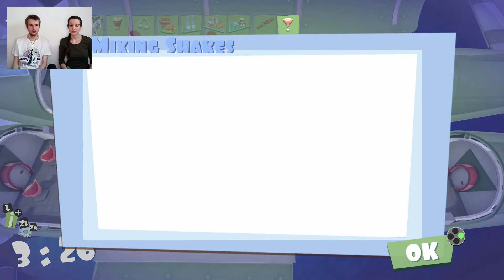What's perfect doesn't need to be changed! | Shakes On A Plane #3 (Local Multiplayer)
Hey Hey,

Welcome to a new Video on GameFam!
Today, Me and my sister are playing "Shakes on a plane".
It's getting harder and harder. We have to face annoying turbulences and those annoying passengers who are NOT staying at their seats.